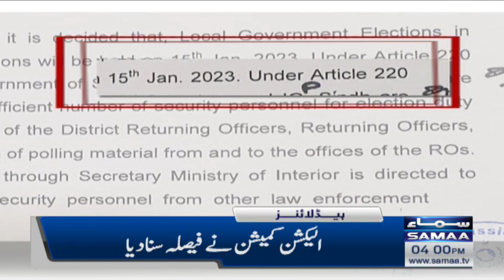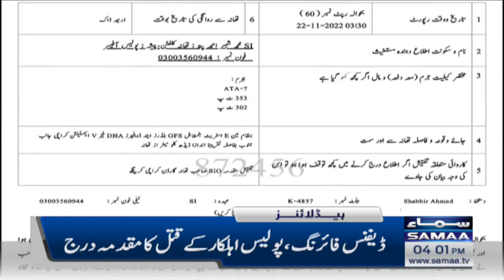Samaa News Headlines 4pm | SAMAA TV | 22nd November 2022